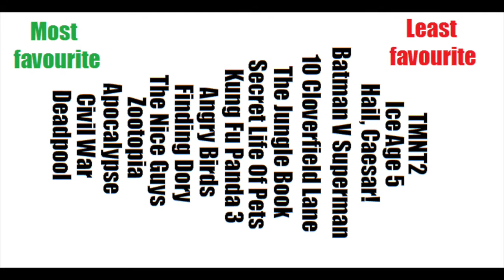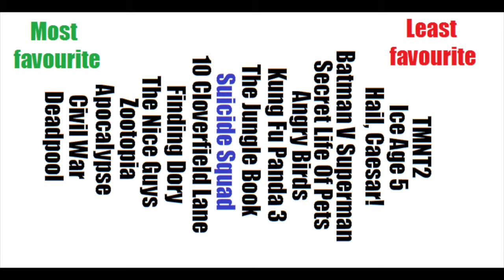Suicide Squad - Lester's 2016 Movies (Spoilers)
This is the third movie in the DCEU. Is it the best? Even if it is, that's not saying much...